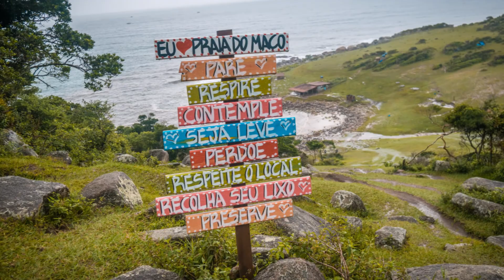As Belezas de Santa Catarina SC